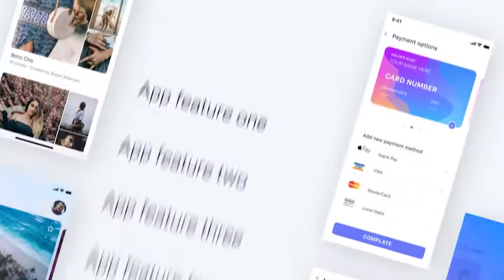Mobile App Engagement Teaser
Mobile App Engagement Teaser is designed specifically to promote your mobile app project. This promotion teaser features dynamic motion graphics animations designed in a fresh new look that will help your potential users understand and get a visual feel of your app content quickly and efficiently. Mobile App Engagement Teaser is not just a typical explainer video template. This short and engaging video is designed to tease your audience, build your app awareness and get the message across loud and clear in as quickly as 15 seconds. This template is built by industry-standard professionals and has a modular structure so you can easily tweak colors, fonts, order, length, and layout of every scene to suit your individual needs and preferences.